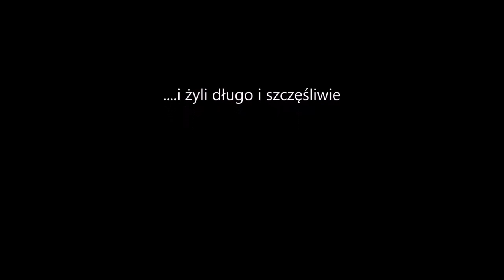Stefan Czarniecki na wesoło 720p